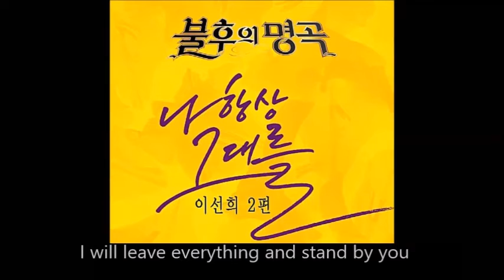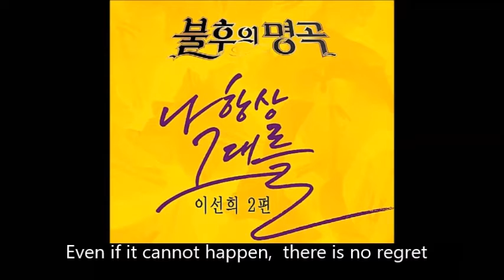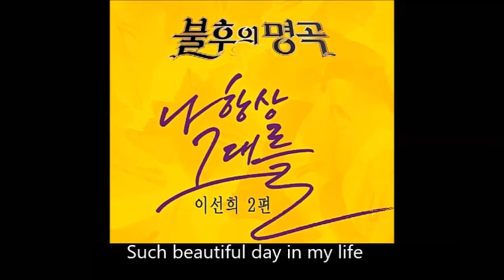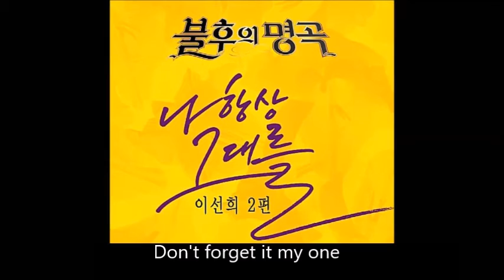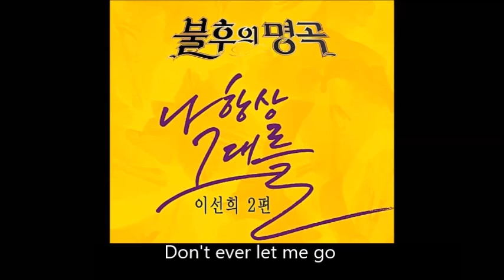Yoon MinSoo, Shin YongJae - Fate (Eng lyrics/sub)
Fate covered by Yoon MinSoo and Shin YongJae
(Originally by Lee SunHee) (Immortal Singers)
인연 - 윤민수, 신용재
I just wanted to upload this cos I couldn't find one with decent translation
Plz don't sue me